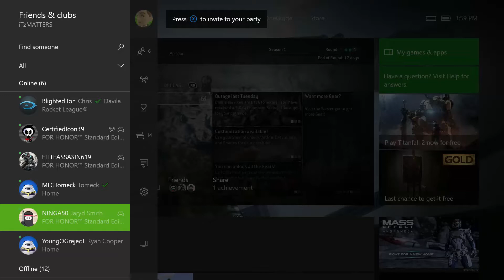RUNNING FROM BILL COSBY | For Honor Multiplayer Funny Moments!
Xbox live gamer tag ► iTzMATTERS